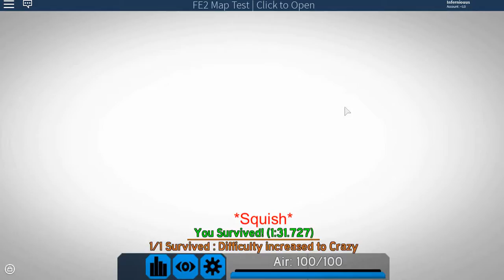(FE2) Crumbling Undergrounds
I made lots of edits in this video

(Map info)

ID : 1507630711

Creator : Greenmaxson56789

Difficulty : Insane